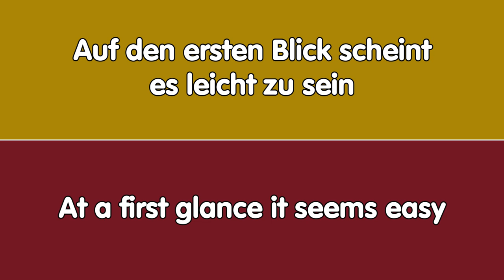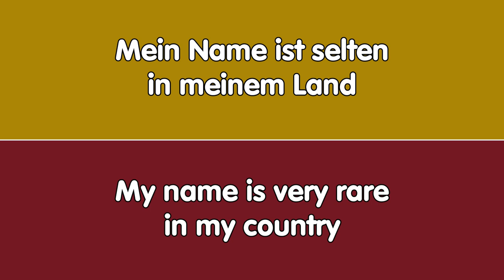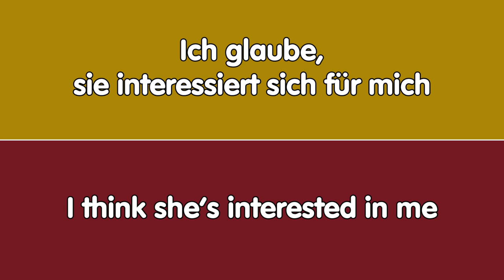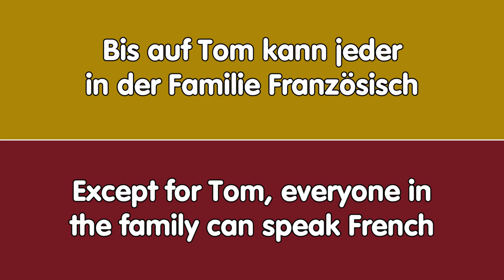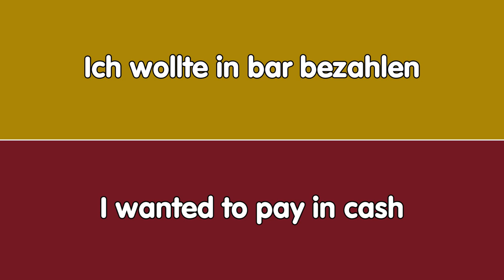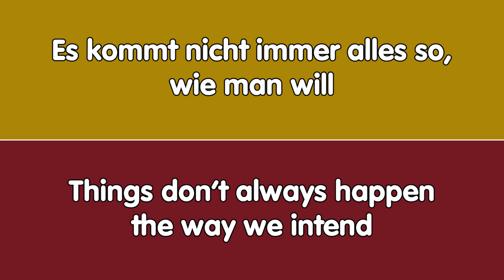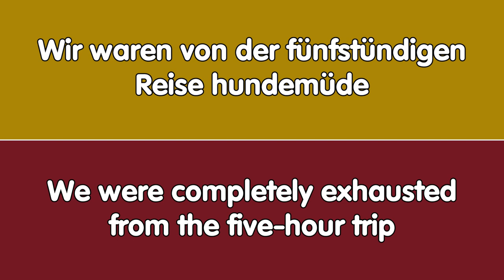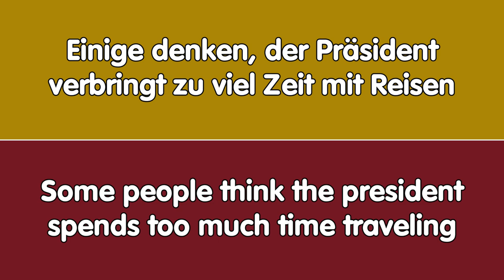Einfache Ausdrücke für die alltägliche englische Kommunikation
Ausdrücke auf Englisch, die Sie leicht lernen können
Einfache Sätze für Gespräche in Englisch für Anfänger

Praxis Hören und Sprechen
Verbessere dein Englisch

Das Lernen gesprochener Sätze ist ein guter Weg, um Englisch zu lernen

HÖREN Sie genau zu und WIEDERHOLEN Sie jeden Satz, um ihn sich zu merken

Viel Glück
Simple phrases to help you communicate fluently in English
Expressions in English that you can easily learn
Easy phrases to learn English conversation for beginners

Learning spoken phrases is a good way to learn English

LISTEN carefully and REPEAT each phrase to memorize it

Good luck